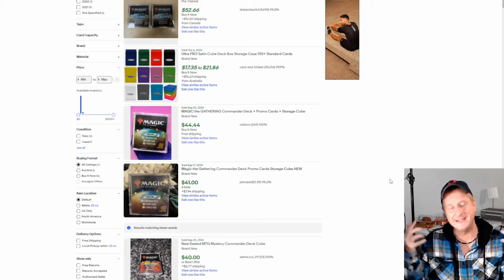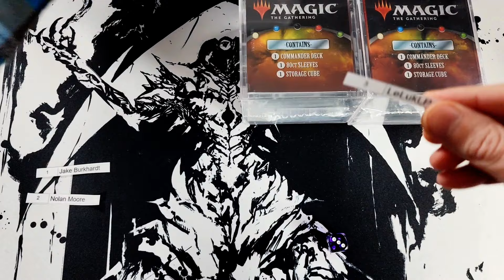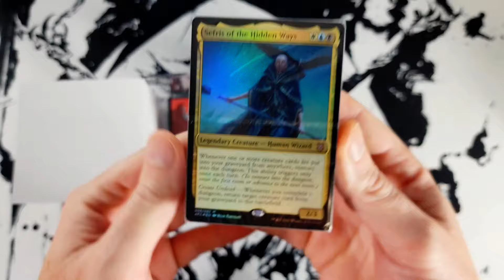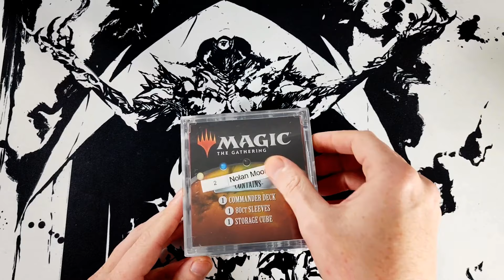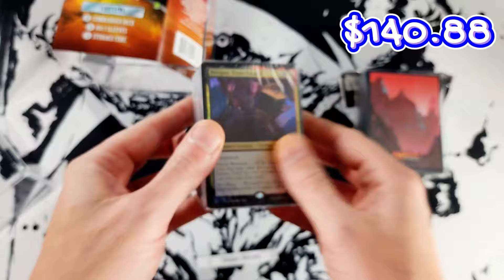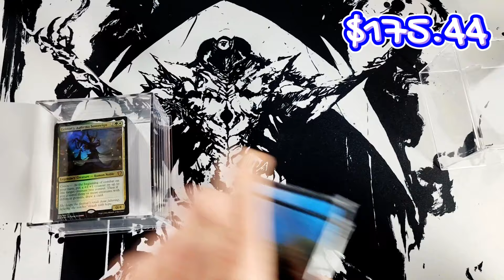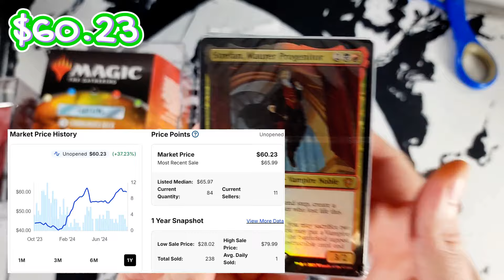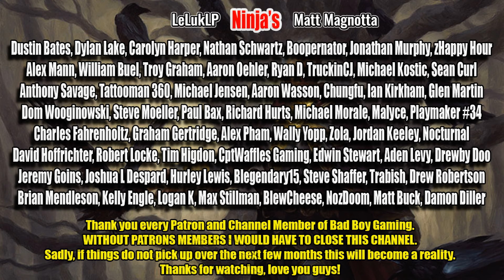Walmart Magic the Gathering Commander Cubes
High $$ Commander Deck Inside Walmart Magic the Gathering Mystery Cube